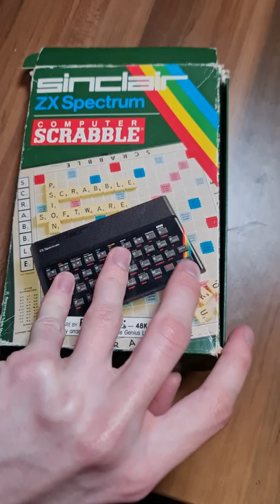Games on CASSETTE TAPES? Who Would Use These?!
Games came on many different storage mediums over the years. But games on cassette tapes for systems like the ZX Spetrum might be among the strangest. So let's talk about games on tape!